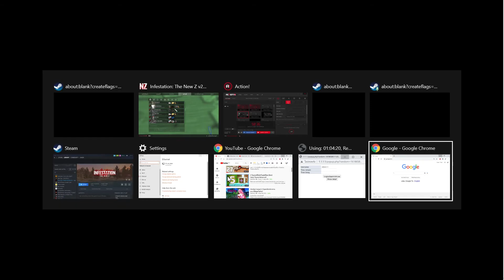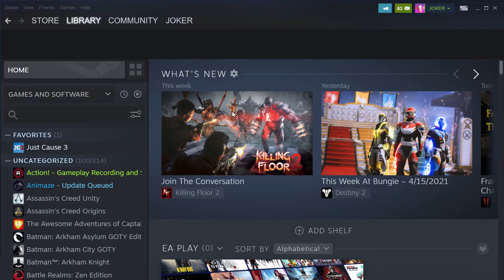infestation พาร์ท 1 ครั้งแรกกับเกมเอาชีวิตรอดในหมู่ซอมบี้ น่ากลัวมาก แถมมีวัคซีนโควิทอีก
Infestation คือ ???
เกมส์จำลองการเอาตัวรอดในดินแดนที่เปลี่ยนไปสู่โลกแห่งการเอาตัวรอดจากทุกสิ่งต่างๆรอบตัว โดยเฉพาะ มนุษย์และอมนุษย์ การที่คุณจะเอาตัวรอดจากโลกใบนี้ได้ มีเพียง 2 วิธีเท่านั้น คือ 1 คุณต้องแข็งแกร่งที่สุด หรือ 2 คุณต้องมีมิตรแท้ที่แข็งแกร่ง  ไม่เช่นนั้นแล้วคุณจะไม่สามารถอยู่บนโลกอันโหดร้ายนี้ได้